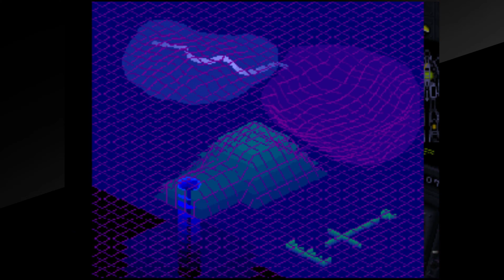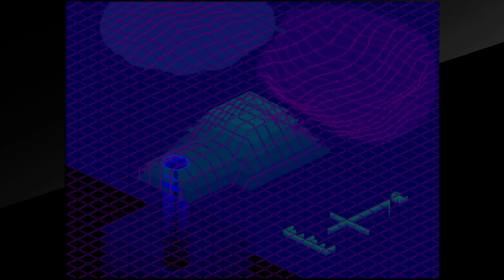Arcade Archives FINEST HOUR - PLAY READY GO!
Guys just released another title in the arcade archive series, a classic, FINEST HOUR, a shooter where we impersonate a rotob that destroys everything and everyone!